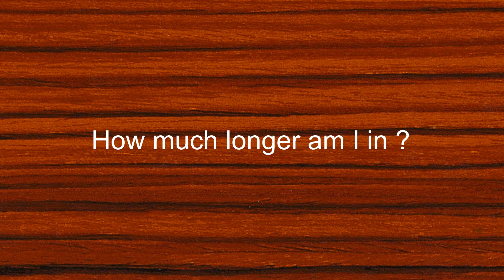Como se dice Cuanto Tiempo Mas Estoy en Ingles